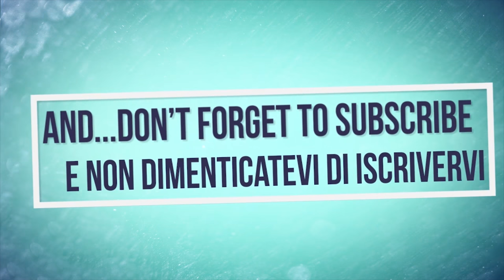Nòva In Campo 2016 | NòvaAgricoltura | Challenger RoGator | John Deere | Arbos | Maschio Gaspardo